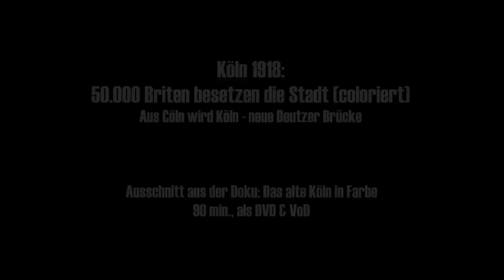Köln 1918 koloriert - 50.000 Briten besetzen die Stadt - British troops in Cologne - colorized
Köln am Ende des 1.Weltkriegs, zum ersten Mal in einer kolorierten Fassung. Ausschnitt aus der Doku: Das alte Köln in Farbe. 90 Min. Originalaufnahmen aus dem unzerstörten Köln der Zeit vor dem Zweiten Weltkrieg. Eine Doku von: Hermann Rheindorf, Sprecher: Christian Brückner - Jetzt in voller Länge ansehen: Download oder Stream oder

Die Aufnahmen zeigen den Machtwechsel am Rhein nach dem verlorenen 1.Weltkrieg. Die Monarchie ist beendet und 50.000 Briten besetzen die Stadt. Panzerwagen patroullieren durch die Stadt, überall gibt es bewaffnete Kontrollpunkte. Auch an der brandneuen Deutzer Brücke, die hier erstmals ausführlich im Film zu sehen ist,  werden die Passanten jetzt von Maschinengewehren begrüßt. Doch im Gegensatz zu anderen besetzten Gebieten gilt das Verhältnis zwischen Besatzern und Einheimischen in Köln schon bald als entspannt. In jenen Tagen ist viel von Selbstbestimmung für das Rheinland die Rede. Berlin ist weit weg und Oberbürgermeister Adenauer ändert eigenmächtig die vom Kaiser angeordnete ungeliebte Schreibweise Cöln in das heutige Köln.

Cologne at the end of wwI (colorized). Monarchy in Germany has ended and 50.000 soldiers of the Royal Army enter the city. From now on, armed patrols and military checkpoints become normal in the streets of Cologne. But compared with other zones of occupation the situation in Cologne is described as relaxed. The question if the Rhineland further belongs to Germany or is only a slightly associated independent state, is one of the mayor subjects in European politics.  Cologne´s lord mayor, Konrad Adenauer, 30 years later the first chancellor of the West-German FRG, is a Rhineland patriot underlining that Cologne is not Berlin. Part of the documentary: Old Cologne in color, 90. min., (german narration) available as DVD & VoD. Available in english narration (bw): Filmjourney into lost Cologne Single frame colorization based on DeOldify, Topaz & Davinci Resolve.